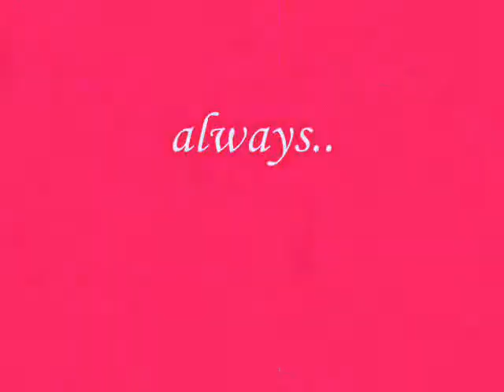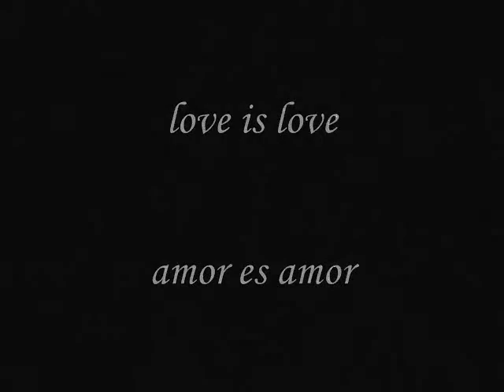Love Is Love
Amor es amor, nada más importa ..
Eskimo Lab

Song:  Jordin Sparks, Chris Brown - No Air ft. Chris Brown